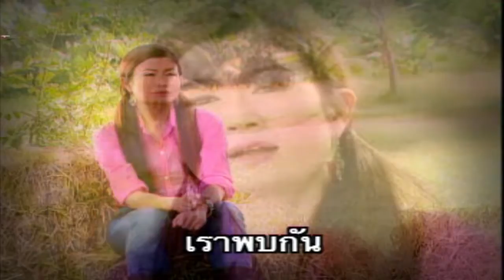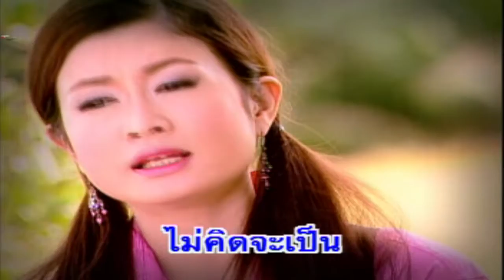สาวบัวตอง - กาญจนา มาศิริ